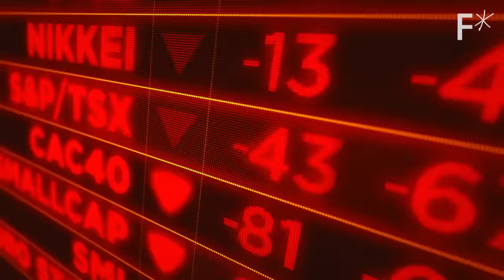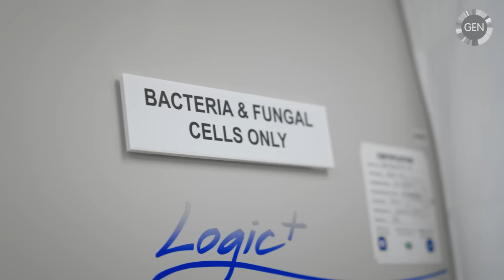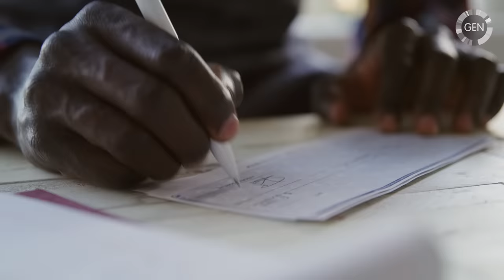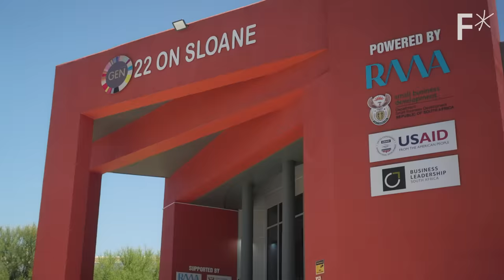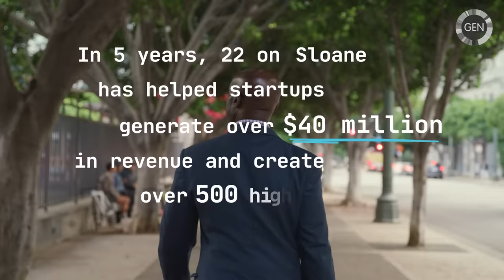Want to solve the world’s hardest problems? Join this network.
Fengru Lin founded her dream business developing cell-based milk to protect the environment. How’d she do it? With the support of GEN, a network for entrepreneurs solving the world’s hardest problems. And it’s open to anybody, anywhere.

“Go break something — it’s OK.” That’s the driving ethos behind the Global Entrepreneurship Network (GEN, @Unleashingideas) a nonprofit organization, founded in partnership with the @KauffmanFoundation, that aims to make it easier for anyone, anywhere to start and scale a business.

Operating programs in 200 nations, GEN supports entrepreneurs like Fengru Lin. As the founder and CEO of TurtleTree Labs, Lin and her colleagues are working on innovative ways to feed a rapidly growing world population. The company’s main focus is developing cell-based milk, which it hopes to fully commercialize over the next several years.

In Africa, GEN’s 22 on Sloane — the largest startup campus on the continent — is working with about 100 startups. Over the past five years, those companies have generated more than $40 million in revenue while creating over 500 high-skilled jobs across Africa. Check out this Freethink video to see how GEN is supporting the next generation of the world's most innovative entrepreneurs.

Read more of our stories on entrepreneurship:
Y Combinator launches a ‘Tinder for entrepreneurs’ to match startup co-founders
The 5-hour rule: How to turn a wasted day into a successful one
No, 90% of new businesses don’t fail. Here’s why.